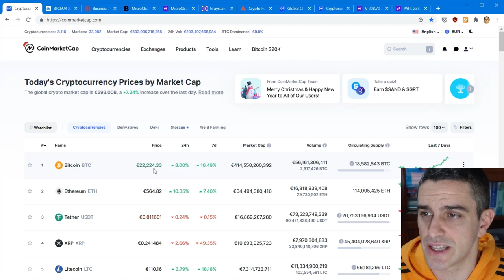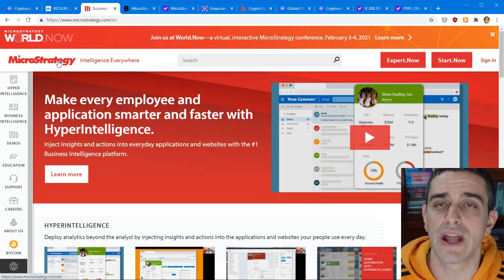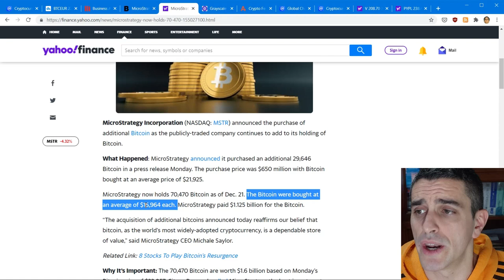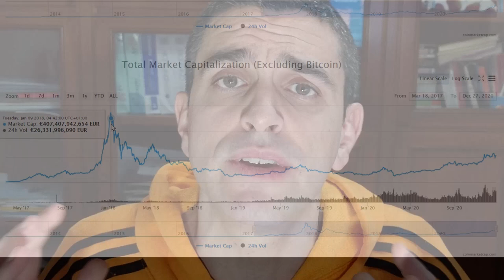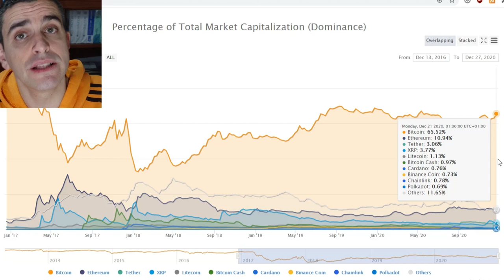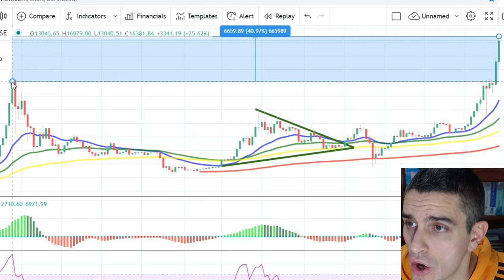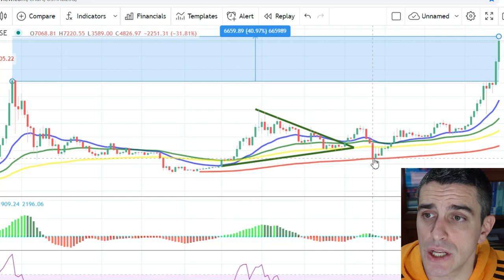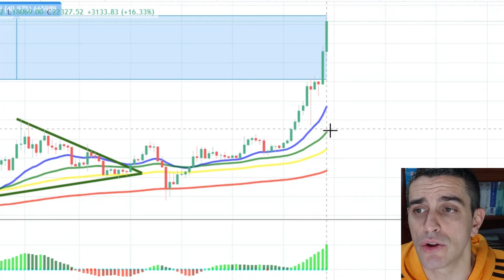🚨 BITCOIN A 23.000 €, COSA FARE? COMPRARE, VENDERE O HODL?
Il prezzo di Bitcoin ha raggiunto oggi i 23 mila euro, superando persino il precedente record del 2017 di oltre il 40%. E, come sempre accade, l'impennata di prezzo ha richiamato dapprima l'interesse della stampa generalista e, in coda, moltissimi nuovi utenti interessati ad acquistare moneta digitale. Dal lato opposto, ci sono tutti coloro che hanno acquistato Bitcoin in passato, probabilmente ad un punto di prezzo notevolmente inferiore, che stanno valutando se vendere ora o conservare la moneta in attesa di una ulteriore rivalutazione. In questo video forniscono il mio punto di vista personale e alcuni spunti di riflessione.

Nel video affronto questi temi:

👉 panoramica del prezzo
👉 investitori istituzionali: Microstrategy e Greyscale
👉 fear & greed index
👉 capitalizzazione di mercato: alta ma non ai massimi
👉 enorme differenza fra Bitcoin e altcoin
👉 è un buon momento per comprare?
👉 è un buon momento per vendere?
👉 è il caso di fare semplicemente hodl?